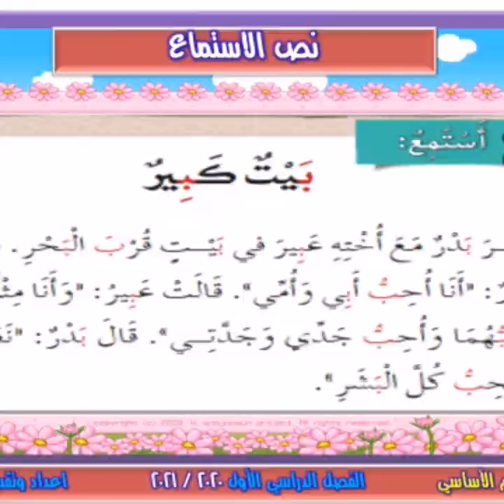فعاليات التعلم عن بعد لمعلمات المجال الأول للصف الأول بمدرسة المزيونة للتعلم الأساسي (1-4)